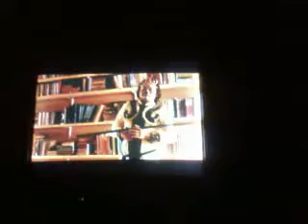BSPHARM I-B (Movie House) II